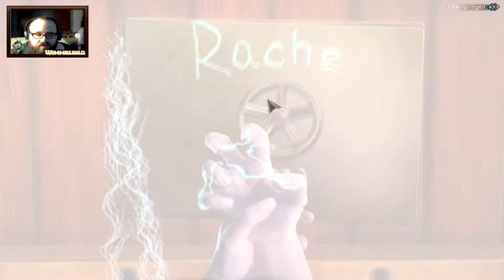🏮Im Tempel des Blitzes!🏮 LP Rite of Passage 5 🏮Sturm des Jenseits🏮 006 HKA GER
Dein Mentor ruft Dich an und braucht dringend Deine Hilfe! Auf dem Weg ihm zu helfen, wird der Himmel zu einem übernatürlichem Horrorfilm! Der Professor bekämpft einen gefährlichen Sturm, ein Sturm, wie ihn die Welt noch nicht gesehen hat! Kannst Du die dunklen Geheimnisse lüften, die dieses Phänomen heraufbeschworen haben? Finde es heraus, in diesem unglaublich spannenden Wimmelbild Abenteuer!

► Name:  Rite of Passage 5 Sturm des Jenseits
► Publisher/Entwickler:  madheadgames, Big Fish Games
►GENRE: Wimmelbild
► Kommentiert von: Holy´s Klickabenteuer

Wenn euch das hier gefällt was ich hier Bastel dann würde es mich doch sehr freuen wenn ihr mich durch Vorschläge, Tipps und Tricks in den Kommentaren beschenken würdet! Dieses Lets Play Dient zur Unterhaltung nicht mit dem Ziel ein Großer YouTuber zu werden!!!

Meine Gesamten Videos bearbeite ich mit Vegas Pro 15 und nehme sie mit OBS Studio auf. Maximale Arbeitszeit bist das Video Fertig ist sind immer ca. 10 bis 15 min, das ganze wird von mir vorher noch Kontrolliert und dann in YouTube Hochgeladen!

Ich nutze ein Snowballblue Großmimbran Mikrophon:

Meine Webcam ist eine Logitecht 720 HD: